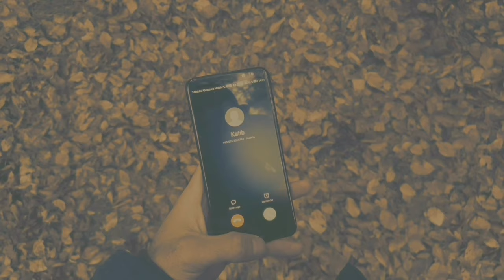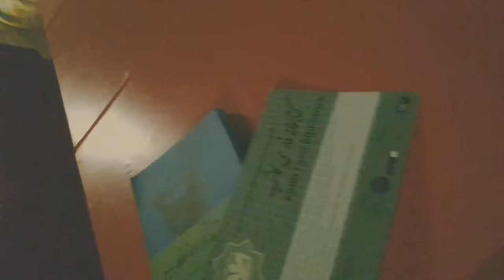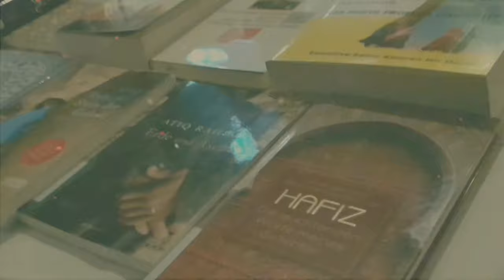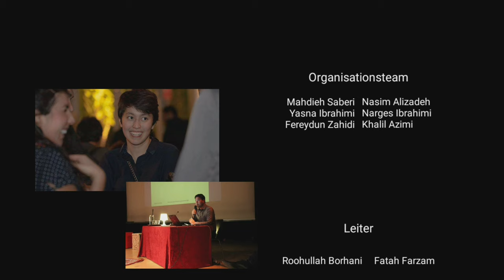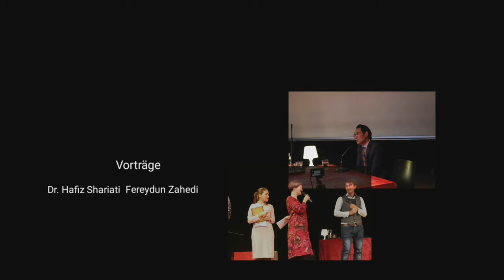Die zweijährigen Jubiläumsfeier der Katib Farsi Bibliothek 2019!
Danke allen Gästen, Freunden und Bekannten für den zahlreichen Besuch am diesjährigen Feier.

Besonders bedanken wir uns bei:

Edith Draxl               Leiterin der Uni T

Helmut Ege             Leiter der Silent University Austria

Dr. Hafiz Shariati    Autor, Literaturwissenschaftler, Uni Professor (Ehrengast aus Norwegen)

Fereydun Zahidi     Sozialarbeiter

Kateřina černá       Autorin

Asiyeh Panahi        Autorin

Nawab Haidari       Musiker – Dambura

Alireza Safaie         Musiker – Cactus tear

Alireza Panahi        Musiker – Cactus tear

Abbas Ebrahimi     Musiker – Cactus tear

Reza Ansari              Photograph

Sachidad Danesh    Photograph

Narges Ibrahimi       Photograph

Nasim Alizadeh    Organisationsteam / Kunstler

Mahdieh Saberi    Organisationsteam

Yasna Ibrahimi     Organistionsteam

Mit freundlicher Unterstützung von:

UniT

Kunstlabor Graz

Grazer Wortlabor

Silent university Austria

Steirische Kulturinitiative

Theather am Lend

Film and edit ©️ Weißer Fuchs  |  R. B.

hyperlapse ©️ J. Baumann